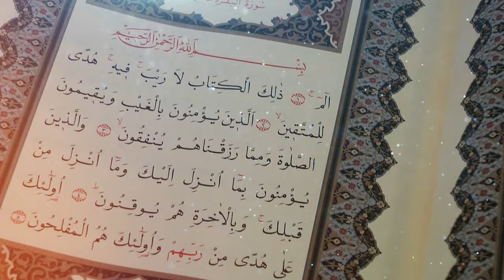IIC Quran Quiz Season 4 Promo By Zaid Patel | IIC Mumbai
Bank Account Details:
ILM FOUNDATION
ICICI Bank
Savings account
IFSC CODE-ICIC0001028